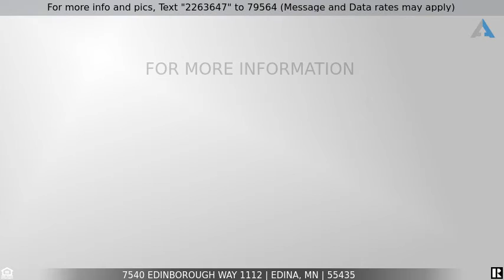Priced at $279,900 - 7540 Edinborough Way 1112, Edina, MN 55435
Beautiful Condo in Edina's Centennial Lakes Area

Fresh, quiet one-level 2BR, 1BA condo in Centennial Lakes with heated underground parking. Ground-floor corner unit with lots of windows and two sets of sliding patio doors looking out on trees, flowers and walkways. The well-constructed condo is quiet and insulated. You won’t hear your neighbors and they won’t hear you. Building has buzzer-secured lobby. Reserved heating parking spot less than 100 steps away from front door. Unit was gently occupied by a single homeowner and refreshed in May. You will be the first to use the carpet and granite countertops. The refrigerator, stove, microwave and light fixtures came in May. The washer-dryer was new in 2019. Dishwasher came in 201X.  Bathroom was updated with new shower, toilet, walls and floor in 2015. Walk to Whole Foods, Starbucks and the Southdale YMCA in less than ten minutes. Tons of shopping and the Galleria are just blocks away. $409 HOA fee includes cable and wifi.